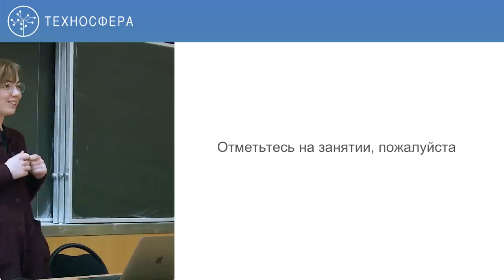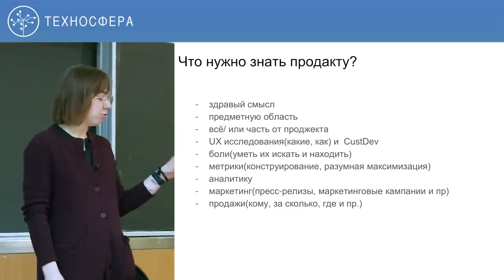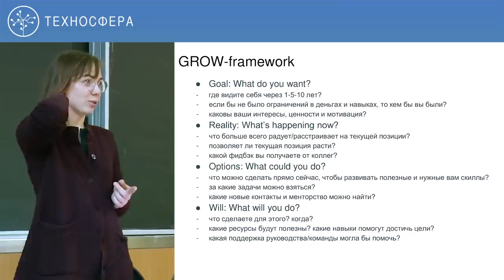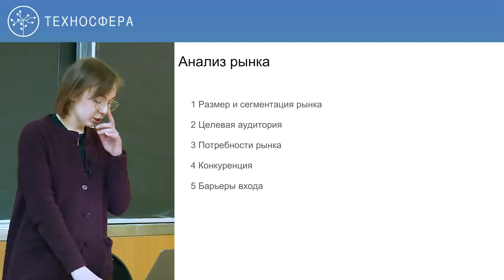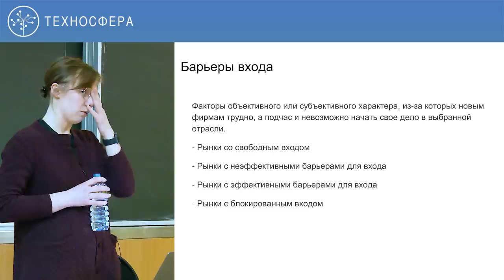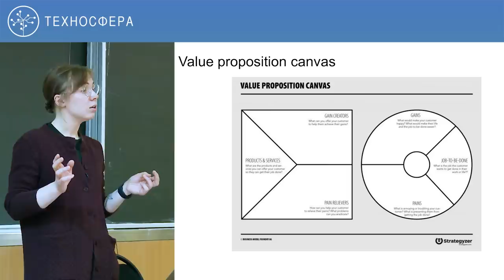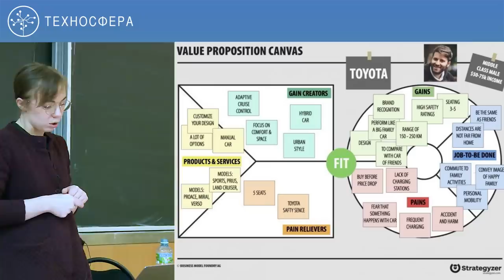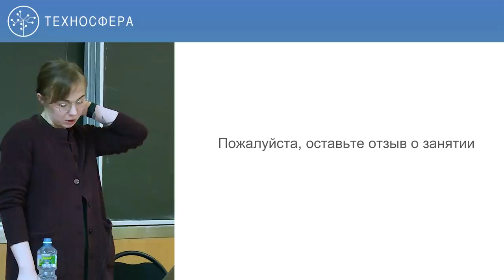1. Управление IT-проектами и продуктом. Что такое управление проектами и продуктами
Цель курса — получить знания в области управления продуктами и проектами на примере Mail.ru Group, понять роль менеджера продукта и проекта, узнать перспективы развития и особенности управления продуктом и проектом в крупной компании.

В курсе рассмотрены теория и практика по управлению продуктом и всем, что есть внутри (или рядом с ним): процессами, требованиями, метриками, сроками, запусками и, конечно, — про людей и как с ними общаться.